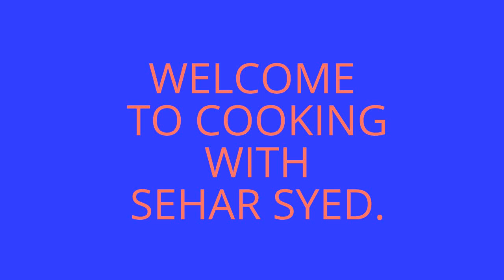CHICKEN CHOW MEIN RECIPE (IN URDU/HINDI) BY SEHAR SYED. चिकन चॉ मीन रेस्पिप